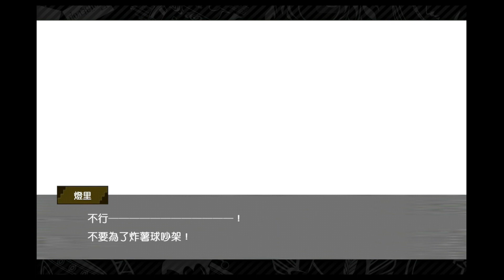地城邂逅X處刑少女的生存之道(4)End 傻眼的情況 處刑少女的交錯世界篇 iOS 在地下城尋求邂逅是否搞錯了什麼～記憶憧憬～